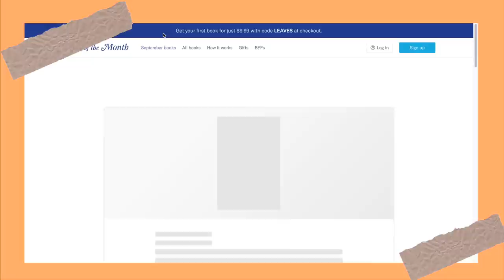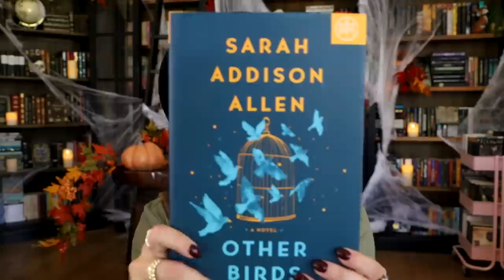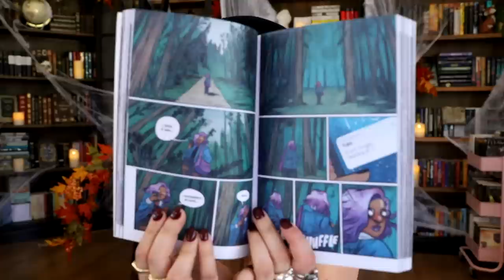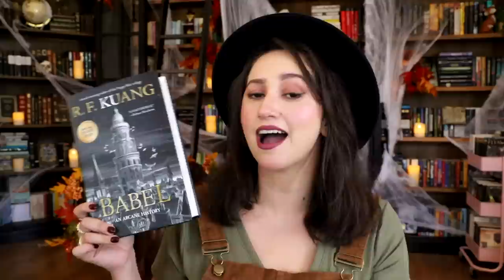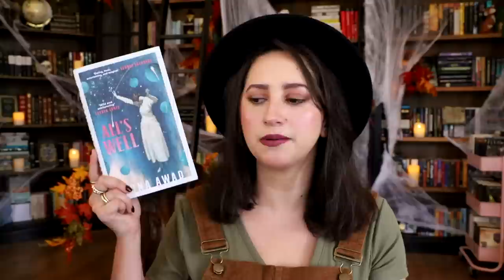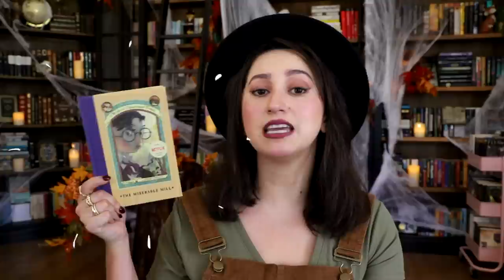🍁 15 Cozy Books I Want to Read for Fall | My Autumn TBR! Fantasy, Mysteries, & Dark Academia 🍂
And you can use my code to get your first book box for only $9.99
Code: Alexandra
And be sure to check out their new podcast Virtual Book Tour

Books Mentioned:

1. Shady Hollow
by Juneau Black
Adult, Cozy Mystery, Whimsical

2. The Scandalous Sisterhood of Prickwillow Place
by Julie Berry
Middle Grade, Murder Mystery, Dark Academia Vibes

3. In The Company of Witches
by Auralee Wallace
Adult, Cozy Mystery, New England, Fantasy/ Witches

4. Anatomy, A Love Story
by Dana Schwartz
YA, Gothic, Edinburgh, Creepy Romance

5. The Society for Soulless Girls
by Laura Steven
YA, Dark Academia, HAUNTED LIBRARY OH MY GOD?!?

6. A Far Wilder Magic
by Allison Saft
YA, Fantasy, Romance, Competition

7. Fly by Night
by Tara O'Connor
YA, Graphic Novel, Monsters, Thriller

8. Dreadful Young Ladies
by Kelly Barnhill
Adult, Anthology, Fantasy and Whimsy

9. Babel
by RF Kuang
Adult, Fantasy, Dark Academia

10. My Year of Rest and Relaxation
by Ottessa Moshfegh
Adult, Literary Fiction, TIKTOK and BOOKTOK Darling, Sad Girl Autumn

11. All's Well
by Mona Awad
Adult, Literary Fiction, Speculative Elements, Dark Academia, Shakespeare

12. A Series of Unfortunate Events
by Lemony Snicket
Middle Grade, Series, Gothic

13. Hotel Magnifique
by Emily J Taylor
YA, Fantasy, Atmospheric

14. Noorwegen Wood
by Haruki Murakami
Adult, Literary Fiction, Coming of Age, Romance

15. Before the Coffee Get's Cold
by Toshikazu Kawaguchi
Adult, Cozy
Check out @SoleilCeline !